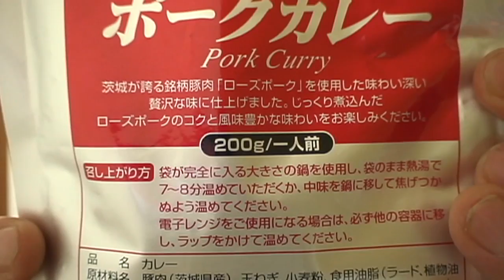茨城名産ローズポーク使用 二幸 ポークカレー Pork Curry of the RosePork